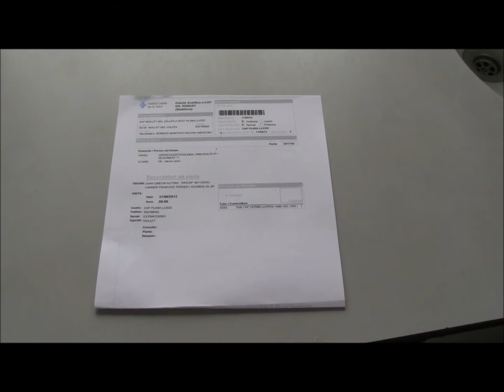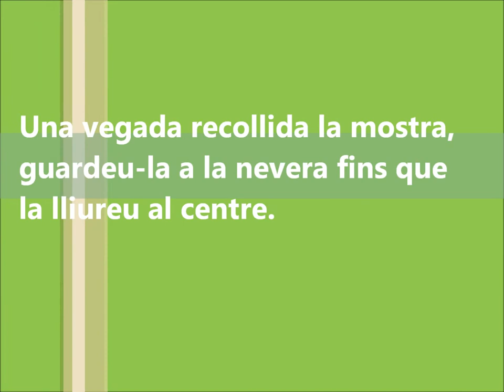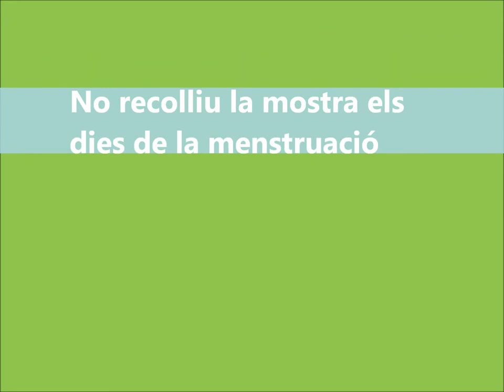Instruccions de recollida per a la determinació de sang en femta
Vídeo realitzat per Mercè Fora, Núria Insa i Elena Fernández
Laboratori Clínic del Barcelonès Nord i Vallès Oriental
(Cap Dr. Robert, Badalona). Versió 2